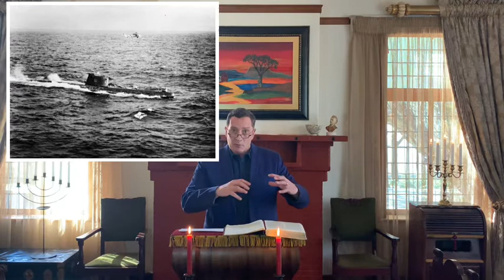NG Graaff-Reinet erediens - 12 Julie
Van angs an aanbidding - Filippense 4:4-8
Week 2: "Bedarende kalmte"
Dr Ben van Tonder